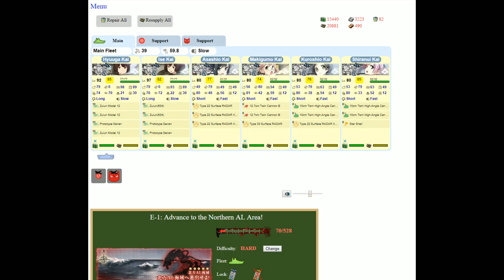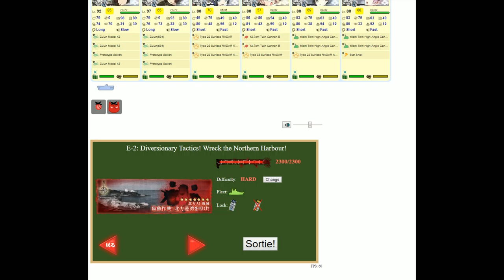Kantai Collection Event Simulator [Summer 2014 E-1 Hard] Final Dance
This is the hardest E-1 map ive played in a long time actually.